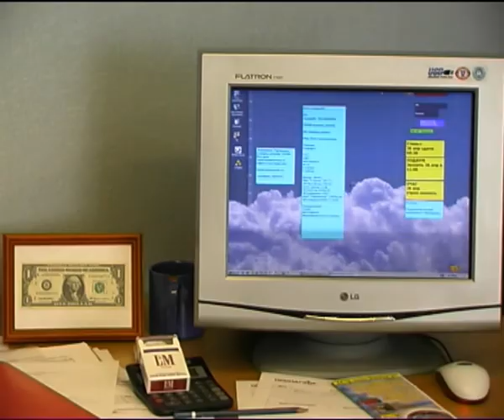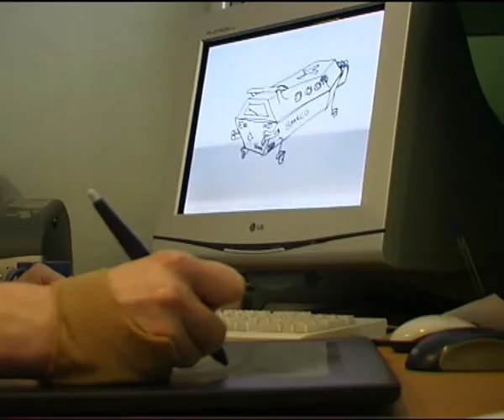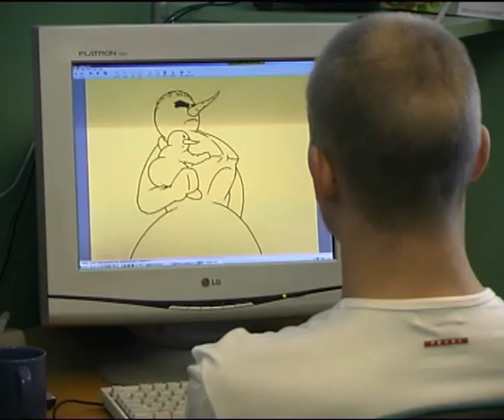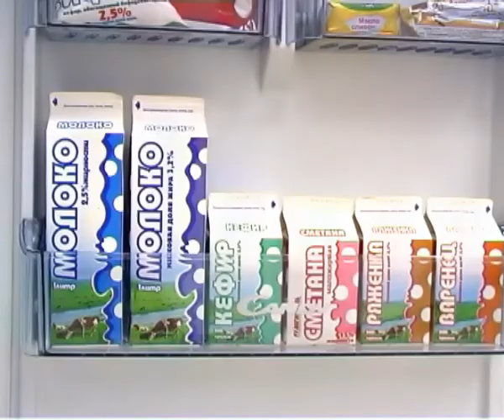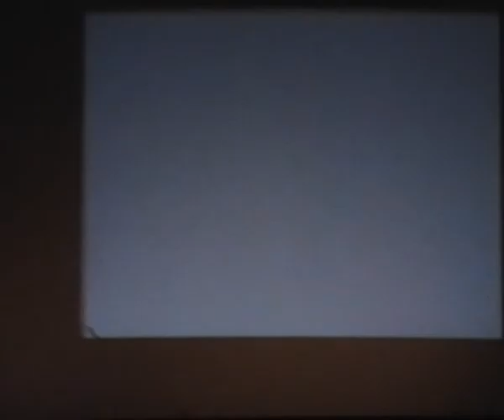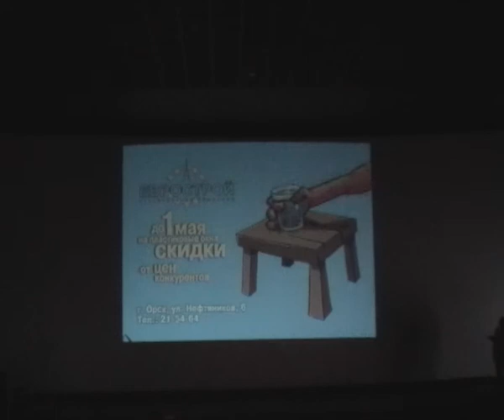propagaNDa История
Моя работа и работа коллектива Р\А propagaNDa История...
Награды:
2010 г.
Фестиваль «Юмор и эротика в рекламе» г. Орск. Гран-при. Второе место.
2007 г.
Оренбургская ассоциация развития связей с общественностью. Торгово-промышленная палата Оренбургской области. Открытый региональный конкурс  в области связей с общественностью  «Стеклянный шар». Победитель в номинации «Лучший рекламный ролик».
2006 г.
Оренбургская ассоциация развития связей с общественностью. Торгово-промышленная палата Оренбургской области. Открытый региональный конкурс  в области связей с общественностью  «Стеклянный шар». Лауреат номинации «Программа продвижения продаж».
2006 г.
2005 г.
Открытый молодежный фестиваль киновидеоработ DIVER-FILM-2005. г. Оренбург. Победитель в номинации «Лучший рекламный ролик».
2004 г.
Открытый молодежный фестиваль киновидеоработ DIVER-FILM-2004. г. Оренбург. Победитель в номинациях «Лучший телерепортаж» и «Лучшая режиссерская работа».
2002 г.
Всероссийский конкурс телерадиопрограмм по безопасности дорожного движения. Социальная реклама по безопасности дорожного движения. 2 место.
2001 г.
Областной конкурс телерадиокомпаний и студий. Победитель в номинации «Лучший рекламный ролик».